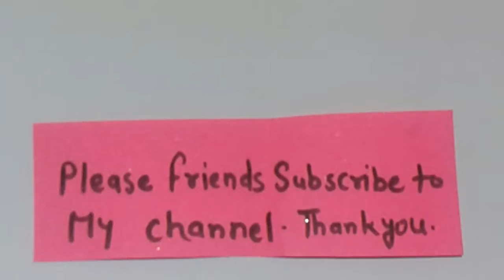DIY very easy peacock painting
thnxs for watching my videos
himani art creations